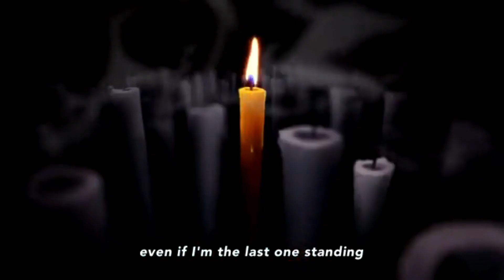Si el Ejercito de Estados Unidos Llegara a Shingeki No Kyojin [TEMP.2/CAP.2]